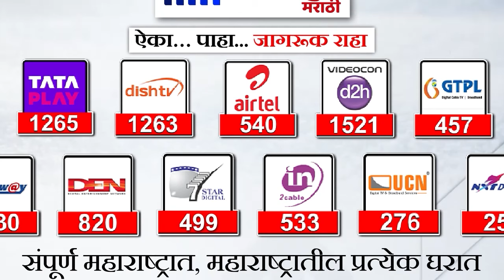Mahavir Jayanti : राज्यभरात भगवान महावीर यांची जयंती मोठ्या उत्साहात साजरी Lokshahi Marathi